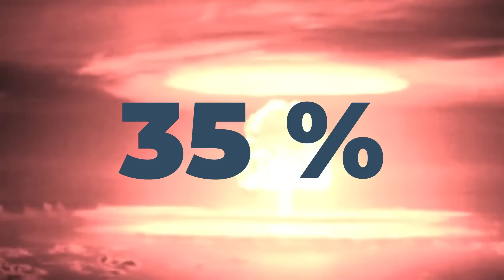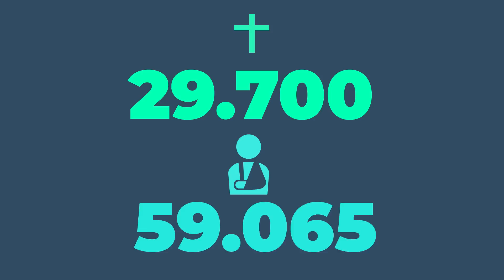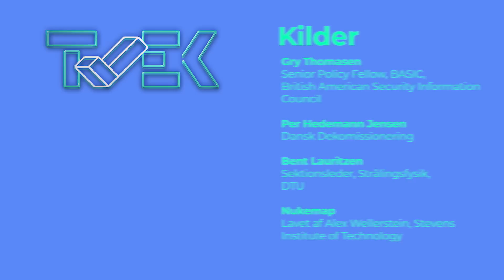Hvor langt væk skal jeg være fra en atombombe for at overleve?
Lige nu fylder atomvåben igen i vores bevidsthed på grund af krigen i Ukraine, hvor trusler med atomvåben hænger i luften. Heldigvis er risikoen for atomkrig stadig ikke så stor, vurderer forskerne. Men vi har alligevel undret os. Hvad ville der egentlig ske, hvis der blev smidt en atombombe i Danmark?

♦︎ ♦︎ ♦︎ ♦︎ KILDER ♦︎ ♦︎ ♦︎ ♦︎
Til denne video har vi talt med følgende forskere:
Gry Thomasen.
Senior Policy Fellow, BASIC,
British American Security Information
Council.

Per Hedemann Jensen.
Dansk Dekomissionering

Bent Lauritzen.

Sektionsleder, Strålingsfysik,
 DTU.

Nukemap
- Lavet af Alex Wellerstein, Stevens
Institute of Technology.

♦︎ ♦︎ ♦︎ ♦︎ CREDITS ♦︎ ♦︎ ♦︎ ♦︎
Speak: Kristian Højgaard Nielsen
Tilrettelæggelse:  Kristian Højgaard Nielsen
Postproduktion: Kristian Højgaard Nielsen
Grafisk identitet: Holy Moly
Øvrig grafik & motion graphics: Kristian Højgaard Nielsen
Redaktionsledelse: Malene Plank Sommer

♫♫♫♫ Musik og lyd ♫♫♫♫
Freesound.org:
Gregorquendel: Cinematic-suspense-trailer-without-fx
Szegvari: fish-cinematic-soundtrack-background-music
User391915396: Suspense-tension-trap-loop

 State Emergency Service of Ukraine : Recreation Center In Odesa Oblast After Russian Shelling, 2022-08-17.
Ministry of Defence of the Russian Federation: Giatsint-B Of The Kalmius Brigade.
Ukrinform TV: Ситуація У Дніпропетровській Області Контрольована, Наскільки Це Можливо, – Голова Облради-1